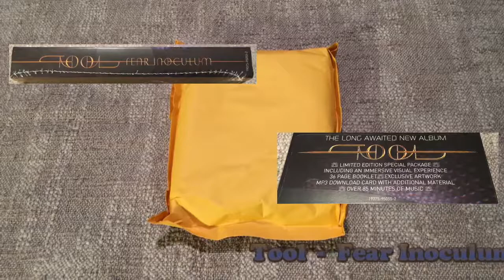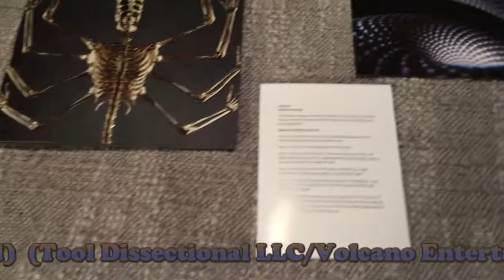Unboxing - Tool - Fear Inoculum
A quick Unboxing video of the new Tool album, Fear Inoculum..Enjoy!